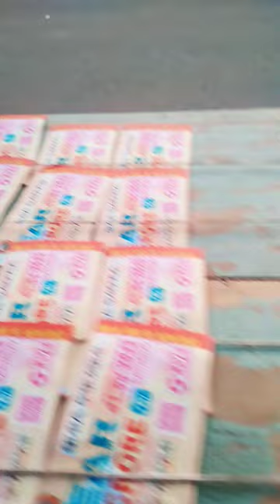Hindi short video song।। video Ticket related।।#2023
this video is hot video and ticket related video_
video name
Hindi short video song।।  video Ticket related।।